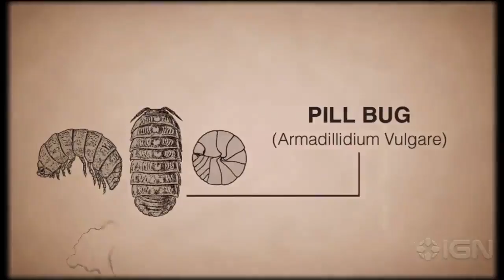Centipede Infestation: Bugs Trailer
The classic arcade shooter game returns in the new Centipede Infestation. Play as Max, the hero and bug slayer, who must defend Maisy.

IGN's YouTube is just a taste of our content!

And more!